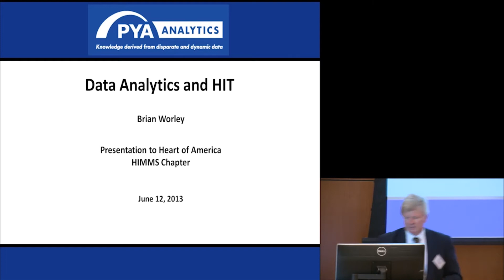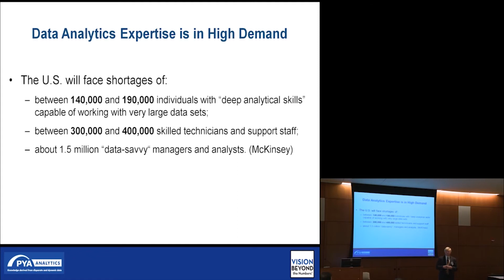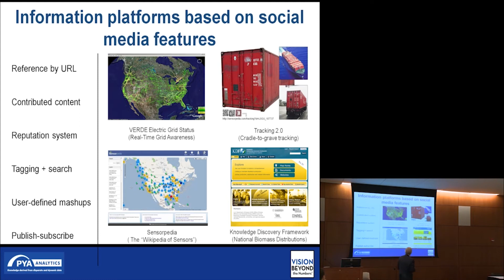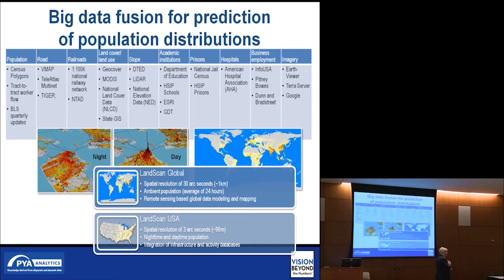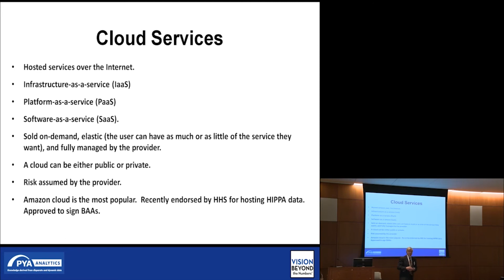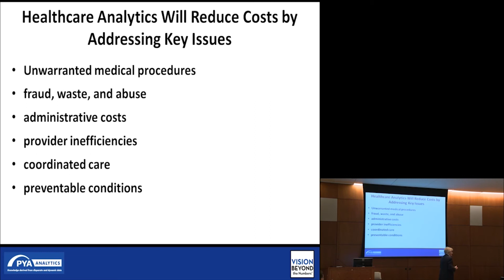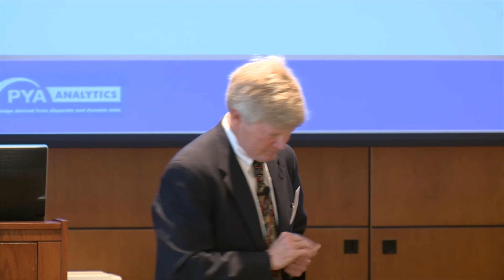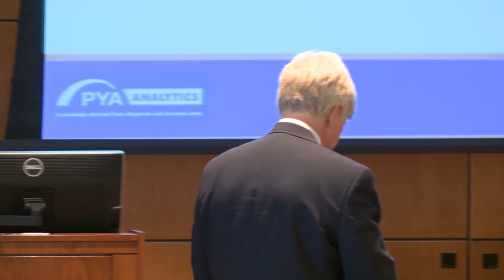Data Analytics & the new norm for HIT - Brian Worley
Value Based Payments -- Changing the Landscape of HIT
June 12, 2013
Johnson County Community College

1.  The ABC's of Value Based Purchasing Martie Ross, J.D.—PYA

2.  ACO's Technical Needs and Challenges
Jill Watson, MBA, CAE-- CEO KCMPA
Bob Robke, V.P. Cerner

3.  What does this mean to the Payer? - Marc Willard, V.P.—Humana

4.  Panel - How do HIE's generate value and to Whom?
Angela Bass, Director, MHC
Mike Dittemore, LACIE
Michelle McGuire, KHIN
Marc Willard , Market V.P. Humana

5.  Data Analytics & the new norm for HIT
Brian Worley—PYA Analytics

6.  How will HIT-Clinician Interface change with value-based payment?
Dr. Greg Ator—CMIO, University of Kansas Hospital & University of Kansas Physicians

7.  How will the CIO prepare for the Impact?
Mitzi Cardenas, CIO, Truman Medical Center